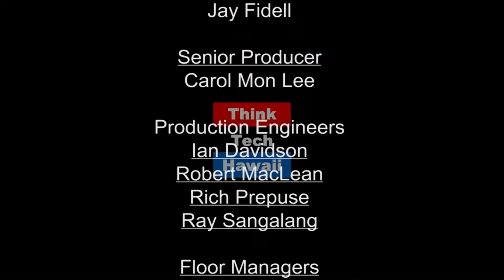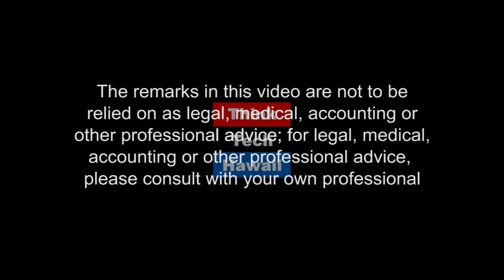10,000 Years of Cannabis: Advancing Changes In Hawaii’s Medical Use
Advancing Changes In Hawaii’s Medical Use Of Cannabis Program Host: Marsha JoynerGuests: Cliff OttoDescription: US Attorney General Jeff Sessions made good on previous promises and issued a directive to all US Attorneys ordering them to seek more uniform, harsher sentences including for non-violent drug offenders. Hawai’i like most of the country is actually moving in the opposite direction by embracing a compassionate, commonsensical and evidence-based approach to criminal justice. Dr. Otto is an advocate for the Medical Use of Marijuana and has been working with the Hawaii State Legislature since 2012 in an effort to advance changes in Hawaii’s Medical Use of Cannabis Program that will improve patient care and protect patient rights.